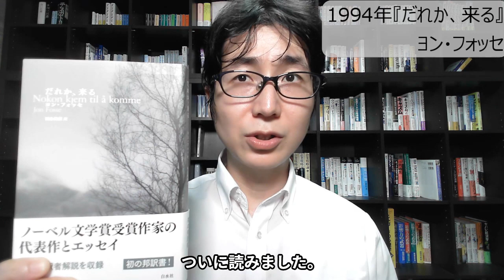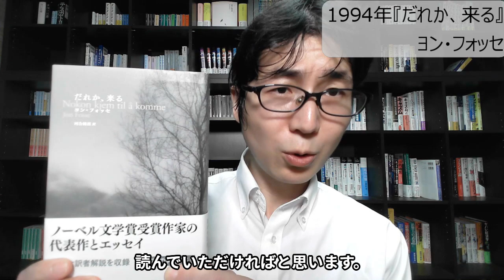2023年ノーベル文学賞受賞ヨン・フォッセ『だれか、来る』を紹介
【紹介本】
『だれか、来る』